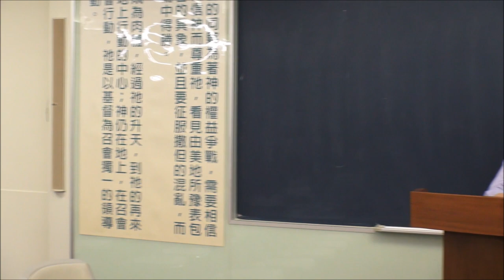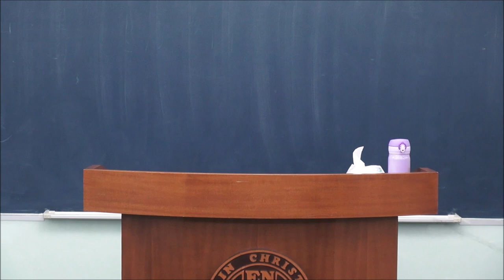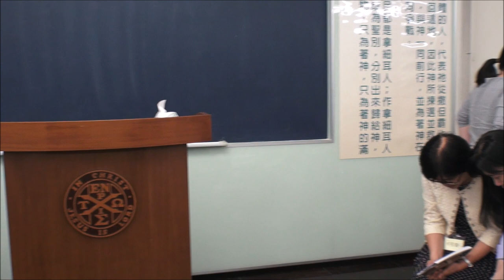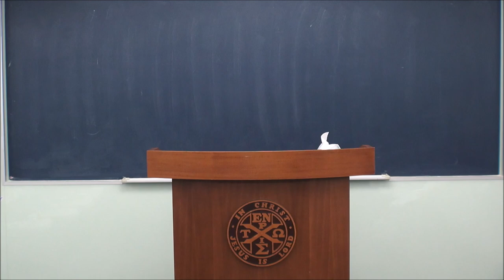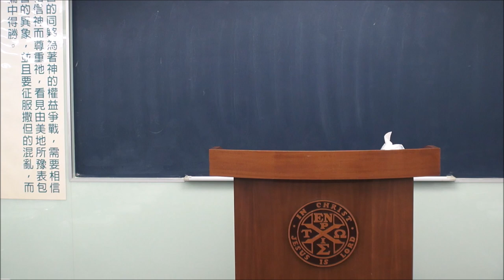14會所姊妹相調聚會2019.0427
陳曾以諾姊妹見證
柯張瓊午姊妹見證